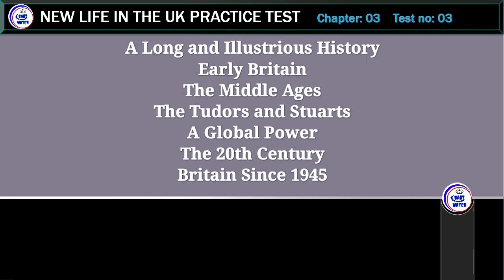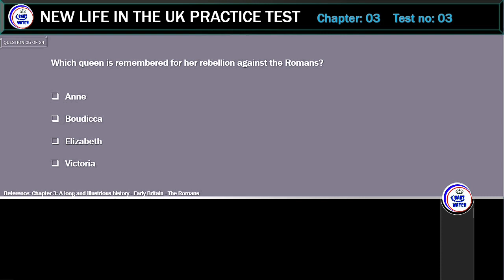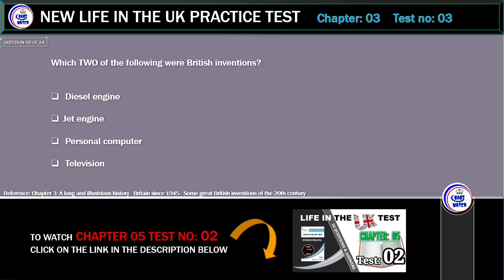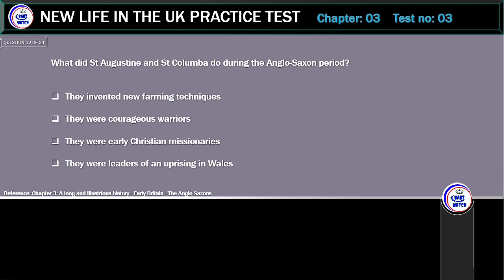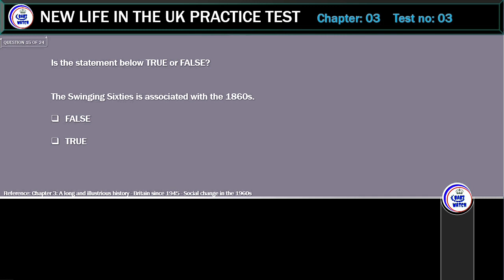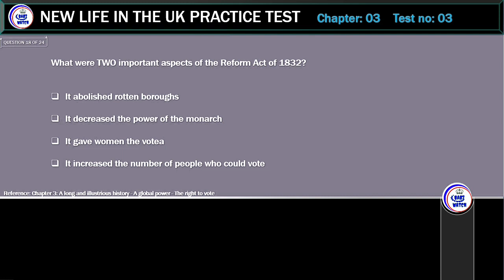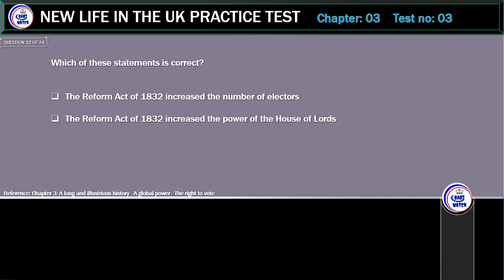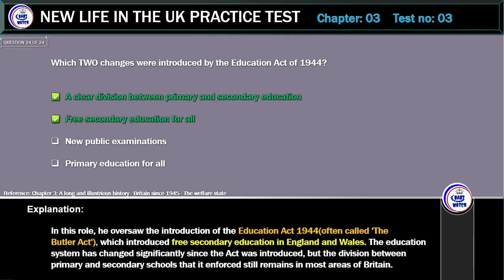New life in the UK Test 2021, Chapter 3 Test no: 03 Early Britain.The Middle Ages. The Tudors